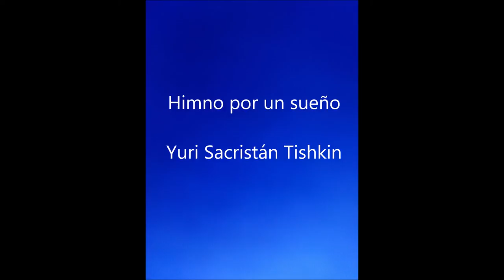Himno por un sueño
Compositor y pianista: Yuri Sacristán Tishkin.